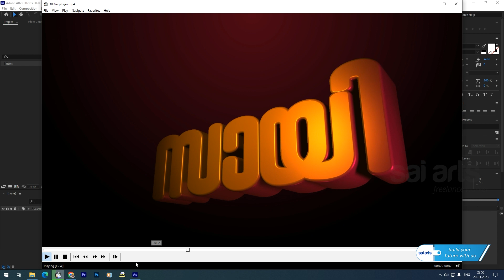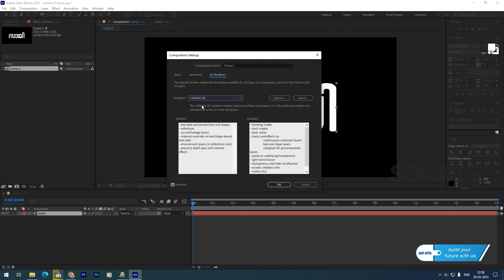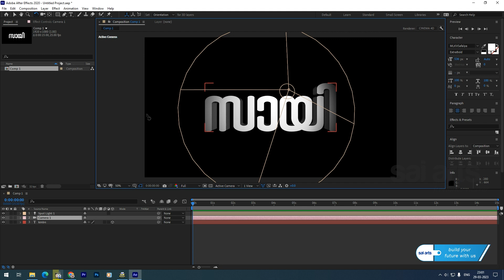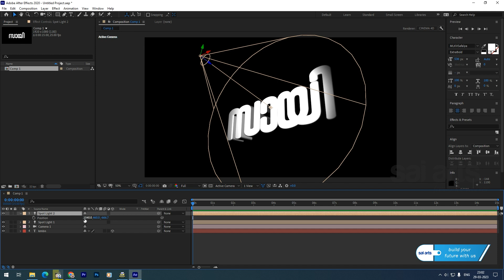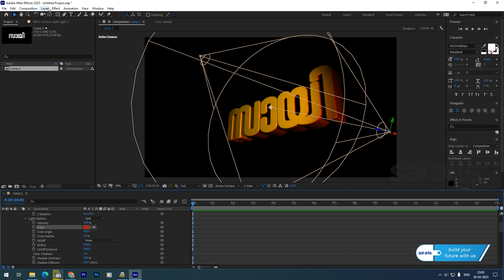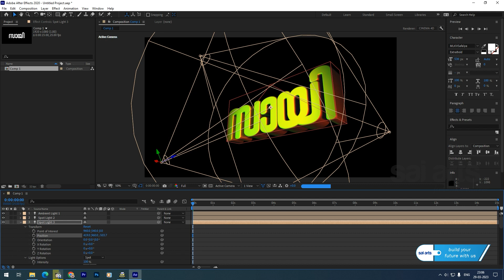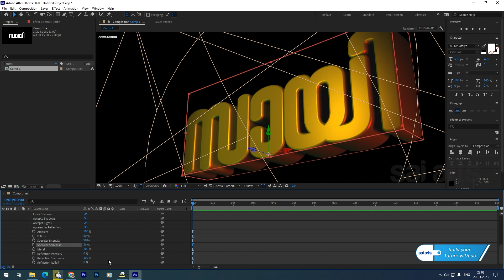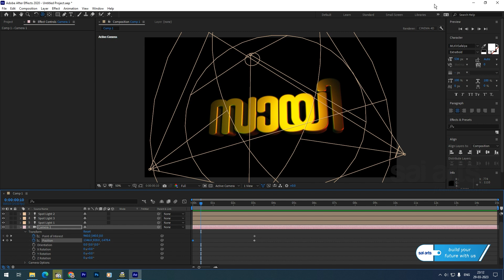After effects 3D Text Animation Tutorial I NO PLUGINS I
After Effects ല്‍ Element 3D  ഇല്ലാതെ എങ്ങനെ ഒരു
3D Text animate ചെയ്യാം.